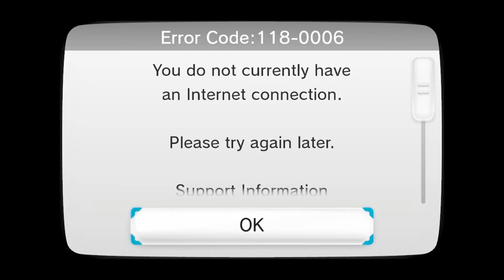SKDale vs SorryTag - Pokken at Sparta - 4/26/17